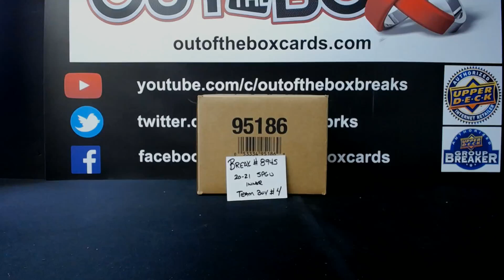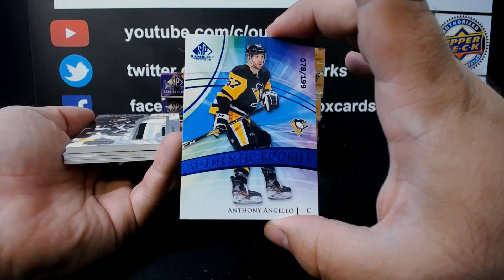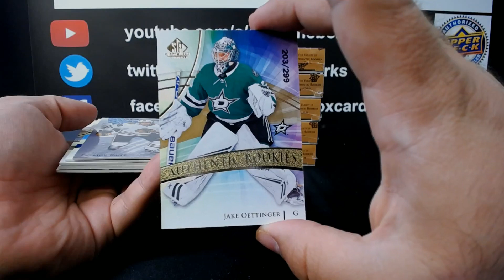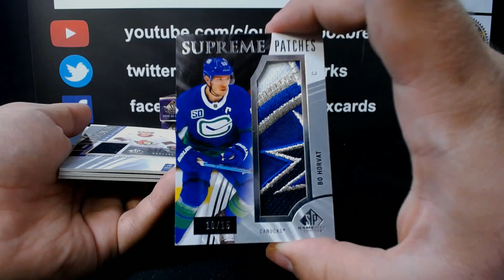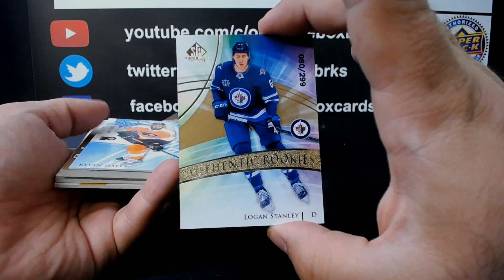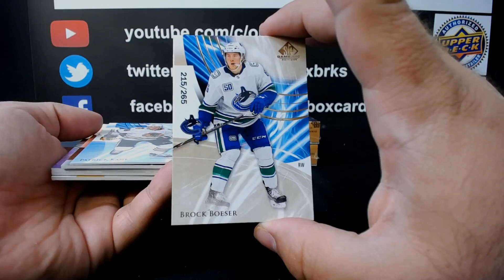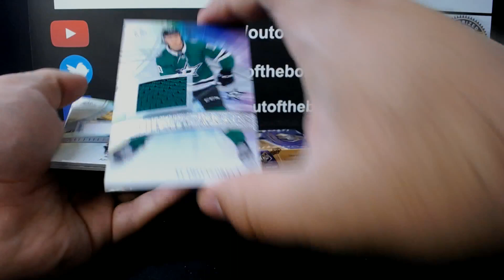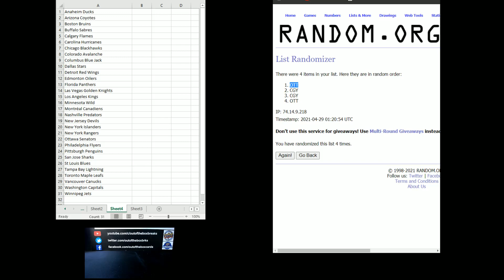Out Of The Box Group Break #8945- 20-21 SP Game Used (10 Box) Inner Case Team Buy #4